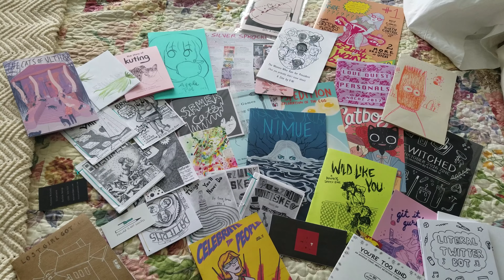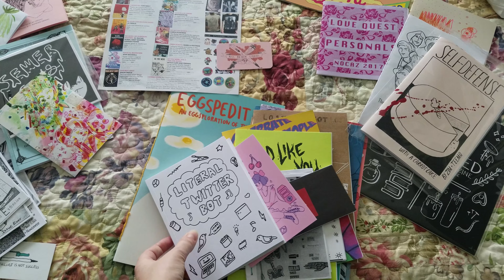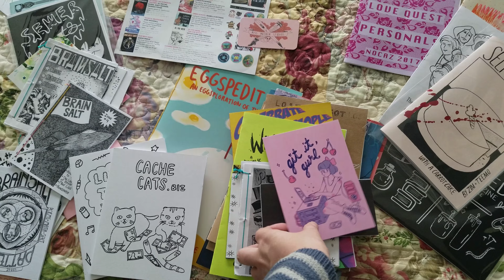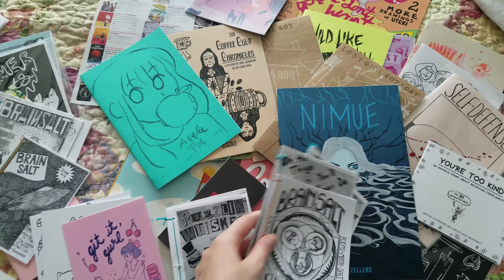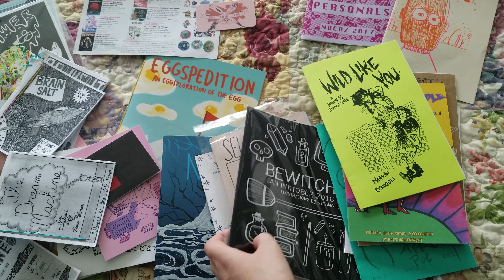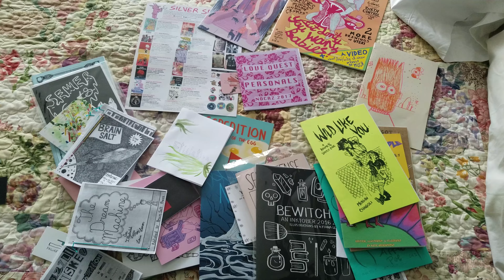NOCAZfest 2017 Haul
My sweet loot from NOCAZfest, and a bit of a rant about artists getting up and networking with other artists.